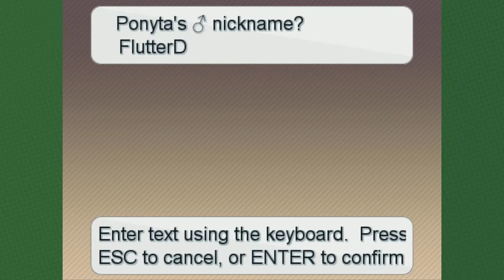Pokemon Insurgence #17: FlutterDIE! The K.A.I. Games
You can't divorse the horse.
You can't beat the meat.
Well... you CAN beat the meat. Just don't do it in public.